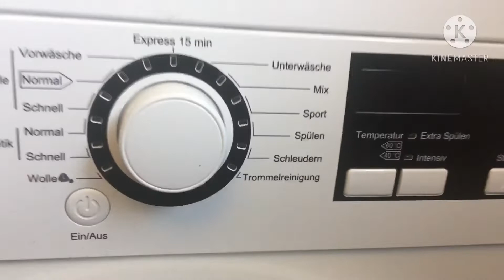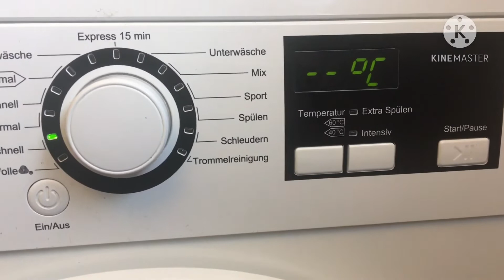What I (u) miss in previous year May never miss in coming year ||Good bye 2020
What I miss in previous year may never miss in coming new year
I hope next year is god for us
Good bye 2020
2020
2020 khatam ho gya
Last vlog of 2020
Vlog
Vloger life in 2020
Pakistani vloger in Germany
2020 in German
Pakistani mom